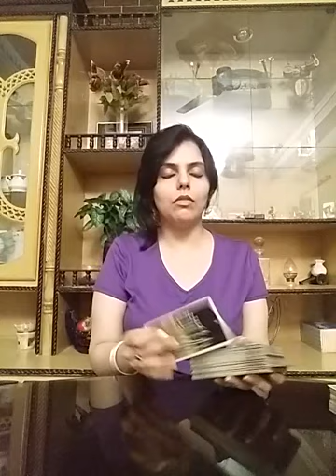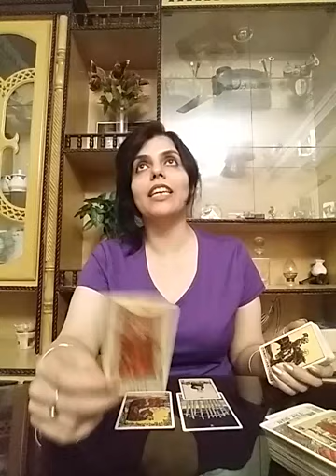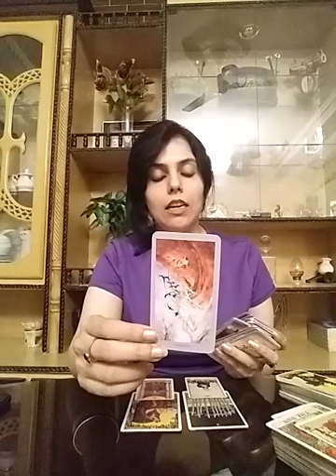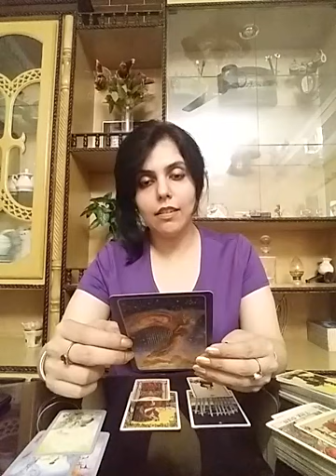Virgo November 2019 ( 1 - 7 ) - getting what you wanted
Services  i  offer :

1- 5 question reading - 60 GBP ( 80 USD )

2- 3 question reading - 50 GBP ( 65 USD )

3- 2 question reading - 40 GBP ( 52 USD )

4- 1 question reading - 25 GBP ( 32 USD )

5- Love n Relationships - 80 GBP ( 100 USD )

6- 10 Minutes customized  *SPIRITUALLY CHARGED*  affirmations that give 100% RESULTS - 60 GBP ( 80 USD )

7- Consultation and step by step guidance to  MANIFEST  your Dream Desire and Goal.

8- Unique Scripting technique to manifest your desire -  50 GBP ( 60 USD )

9- Protection from bad influences and energies  - 50 GBP ( 60 USD )

10- Removal of Black Magic influence - 80 GBP ( 100 USD )